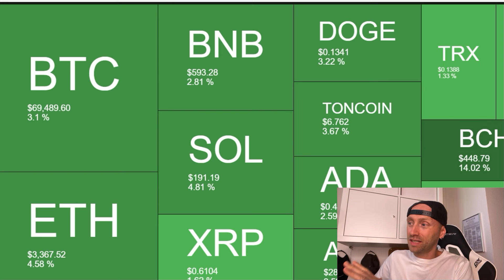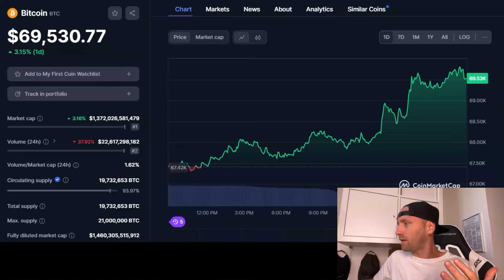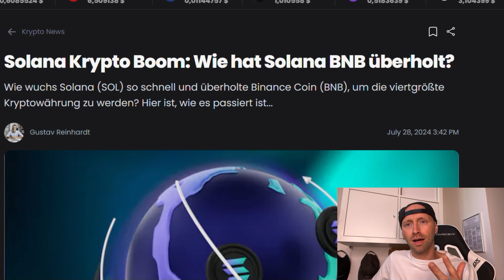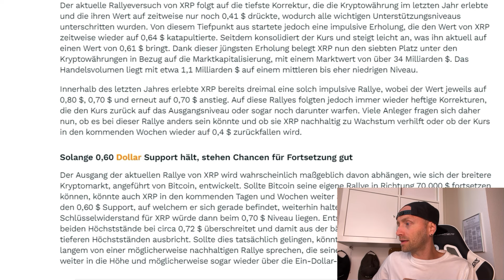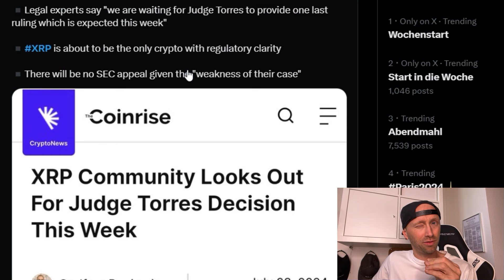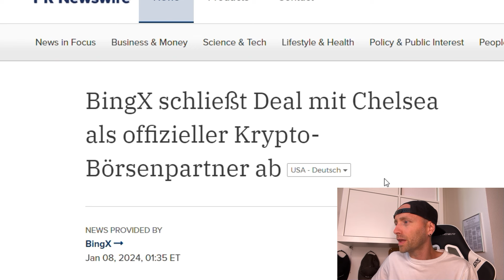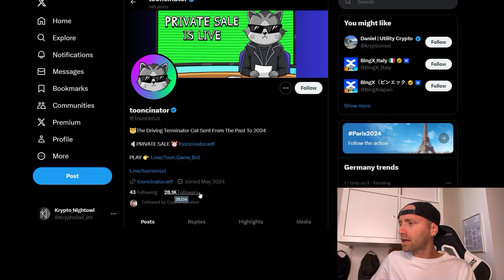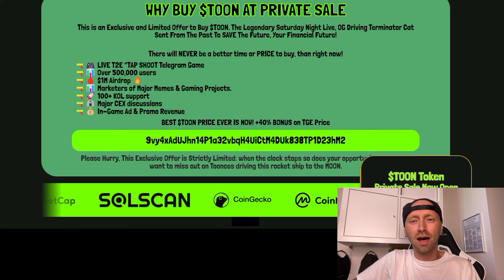XRP NEWS💥Alle blicke auf diese Woche💥XRP hält 0,60$❗BEREIT FÜR RALLYE📈Urteil diese Woche? CSPR TOT❌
📈KRYPTO-BÖRSEN-2024📈Hier kaufe ich❗

❌PARTNERSCHAFTL. ANFRAGEN❌

❌SOCIAL MEDIA❌

❌SUPPORT❌

❌HASHTAGS❌

❌WERBUNG & PARTNER

⌚Timestamps:
00:00 Themen & Intro
01:14 Kryptomarkt Update!
02:15 Bitcoin fear & Greed Index!
03:02 Bitcoin Kurs! 70K kommen?
03:30 Casper News: Casper am ende?
04:30 Solana News: Solana Krypto Boom!
05:25 Solana Kurs Prognose! 500-800$?
06:16 XRP News Prognose – könnte bei dieser Rallye alles anders sein?
07:40 Ripple vs. SEC Urteil noch diese Woche?
08:21 BTC ETFs kommen in Japan! XRP ETFs Next!
10:00 BingX Partnerschaft- 80$ Bonus für euch❗
11:18 Tooncinator Memecoin: Privat sale Live❗
13:31 Fazit & Outro

XRP Kryptowährung
XRP Coin
XRP Token
Ripple XRP
Ripple Kryptowährung
Ripple Krypto Nachrichten
Ripple Krypto Prognose
XRP Kurs
XRP Preisvorhersage
XRP Investieren
Ripple Partnerschaften
XRP Nachrichten heute
XRP Zukunft

XRP Preisvorhersage
Ripple Analyse
XRP Neuigkeiten
Ripple Tutorial
XRP kaufen Anleitung
Ripple News heute
XRP Wallet Vergleich
Ripple Klage Update
XRP Preis Analyse
Ripple Partnerschaften erklärt
XRP kaufen
Ripple Prognose
XRP News
Ripple Wallet
XRP Kurs

XRP Kryptowährung Erklärung
XRP Coin Analyse
Ripple Kryptowährung Tutorial
XRP Coin Review
XRP Krypto Neuigkeiten
Ripple Blockchain-Technologie
XRP Prognose 2024
XRP Kursanalyse
Ripple XRP vs. Bitcoin
XRP Investitionstipps

XRP Kryptowährung kaufen
Ripple XRP kaufen
XRP Coin Prognose 2024
Ripple XRP Kurs
XRP Wallet
XRP Krypto Nachrichten heute
XRP Preis
Ripple Kryptowährung aktuell
XRP Krypto News
XRP Preisentwicklung

XRP Coin Hype
Ripple XRP Kryptowährung 2024
XRP Krypto News aktuell
XRP Coin Neuigkeiten
Ripple XRP Skandal
XRP Token Partnerschaft
Ripple vs. SEC
Keywords für aktuelle Themen und Entwicklungen
XRP SEC Klage
Ripple vs. SEC Entscheidung
XRP regulatorische Entwicklungen
Ripple XRP Preisbeeinflussung durch SEC
XRP und Bankensektor

Ripple SEC Klage - Die Klage der SEC gegen Ripple ist ein häufig diskutiertes Thema.
XRP Staking - Informationen zum Staking von XRP.
Ripple Partnerschaften - Neue und bestehende Partnerschaften von Ripple.
krypto youtuber deutsch
Handelsstrategien
Technische Analyse
Fundamentalanalyse
Risikomanagement

Kryptowährungen
Kryptowährungen 2024
Kryptowährungen für Anfänger
Kryptowährungen News
Kryptowährungen investieren

Altcoins
Altcoins 2024
beste Altcoins
Altcoins mit Potenzial
neue Altcoins

Moving Averages (Gleitende Durchschnitte)

(2024) Altcoins erklärt Altcoins kurs. Altcoins Krypto. Low Cap Altcoins. Altcoins kaufen. Altcoins mit potential. Altcoins 2024. Altcoins 100x. Altcoins buy. Altcoins Prognose. Micro caps. smal caps mit potential. Bitcoin news deutsch, Krypto news